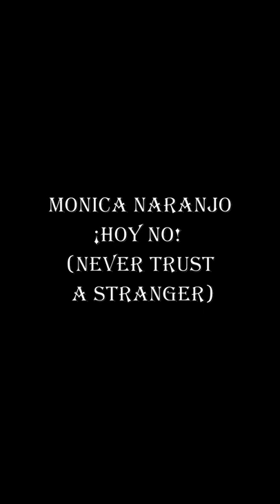Monica Naranjo MUSIC COMPILATION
0:00 Monica Naranjo - ¡Hoy No! (Never Trust a Stranger)
0:05 Monica Naranjo - Desatame
0:10 Monica Naranjo - Solo Se Vive una Vez
0:15 Monica Naranjo & Bunbury - Ey!
0:20 Subscribe